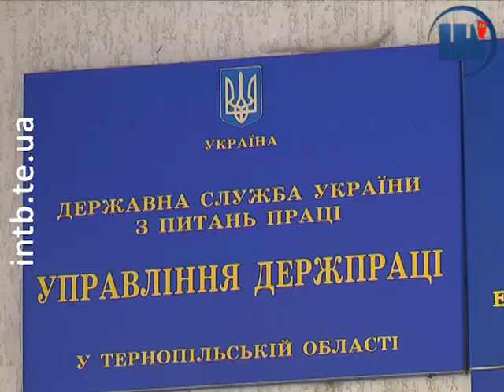На Тернопільщині цього року 10 людей загинули на виробництві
Днями на товаристві з обмеженою відповідальністю «Спецавтоінвест» у селі Острів, Тернопільського району трапився нещасний випадок. Трагедія забрала життя 34-річного працівника виробництва.

Наразі розслідування ще триває. Комісія обласного управління держапраці з’ясовує всі обставини та причини трагедії. Цьогоріч це вже десята смерть на робочому місці в нашій області.